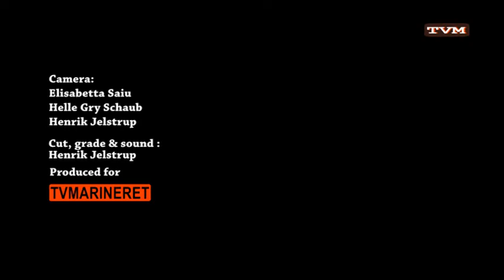Ras Bolding 8 nov 2013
Til Proces Festival i Råhuset 8 nov 2013